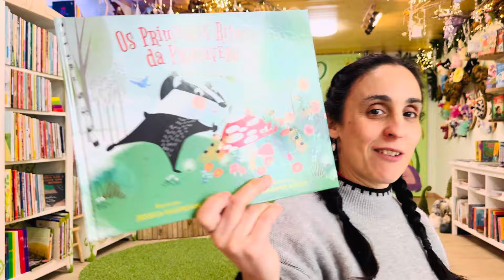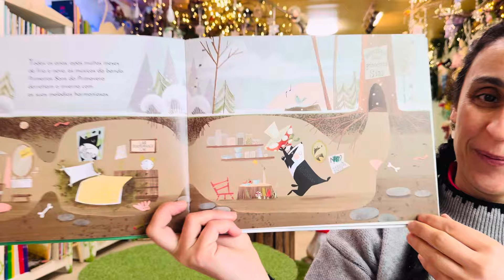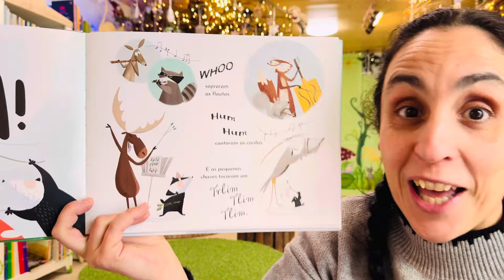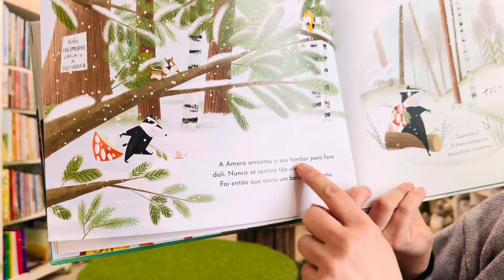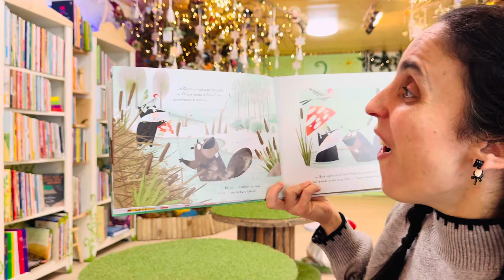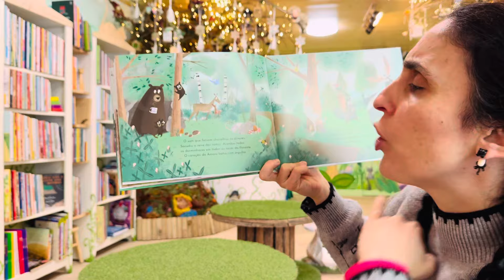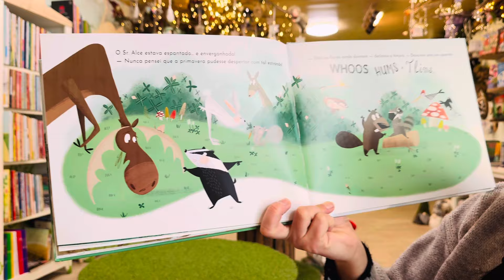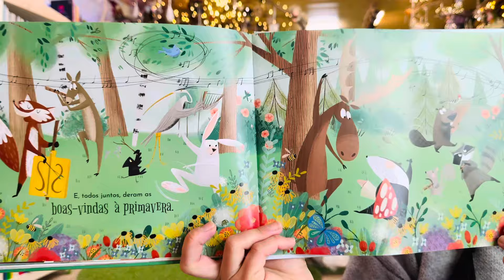Bom dia Histórias: Os primeiros ritmos da Primavera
Para começar o dia com alegria... Os primeiros ritmos da Primavera | Jessica Kulekjian e Jennifer Bower | Editora Booksmile e Penguin Kids | Hora do Conto: Livraria Aqui Há Gato

Todos os anos, a banda Primeiros Sons da Primavera derrete o inverno com as suas melodias suaves. Este ano, a Amora quer juntar-se a eles, mas o problema é que ela toca tambor e toda a gente parece ser da opinião de que um tambor é algo demasiado barulhento.Será que a Amora vai desistir da sua paixão e do seu objetivo? E será que, afinal, a primavera também pode ser acordada com um som tão… ESTRONDOSO?